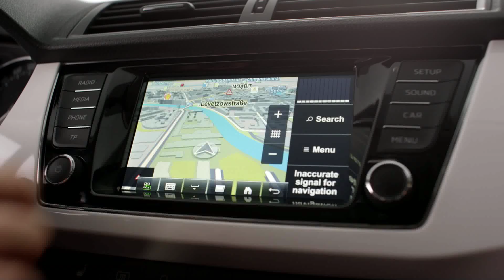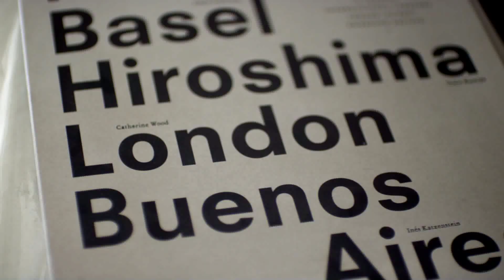SKODA Fabia Mood Movie | DASSAULT SYSTEMES 3DEXCITE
Colorful. Young. Modern. Creative and full of life. These are the mood film attributes which emanate the new car´s positive and life-affirming message from the screen.